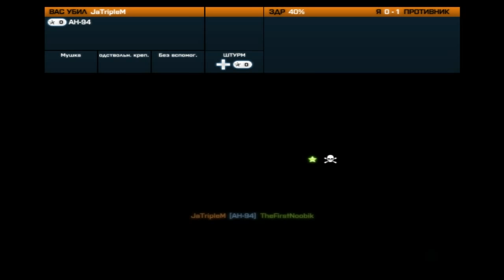Сетевой отдых в Battlefield 3 №6 [1440 HD] - Изи раш!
Было нефиг делать и решил заснять. Все просто)

Спасибо ребятам за проведенное время :)